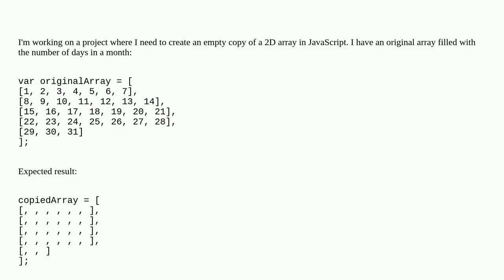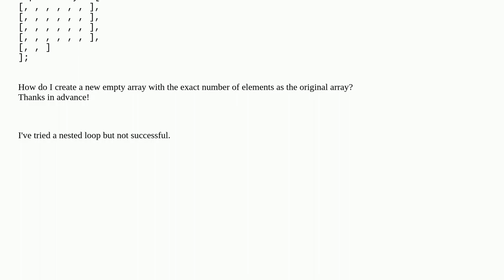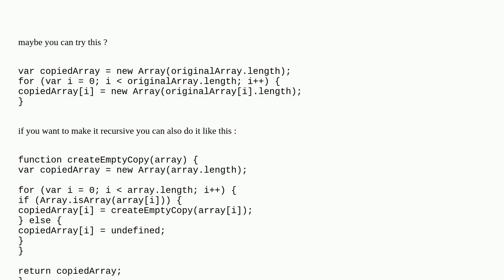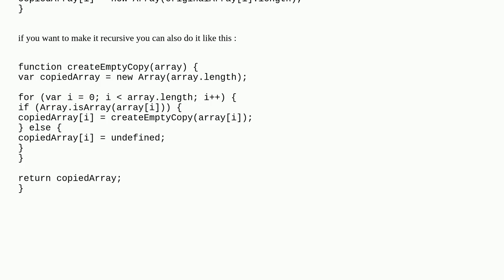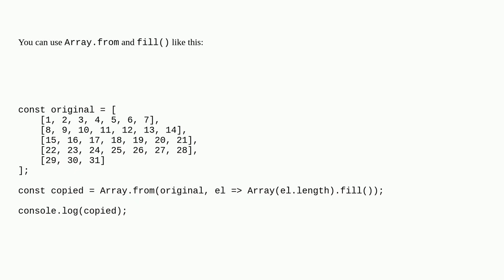How to create an empty copy of a 2D array in JavaScript?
A special thanks goes out to the community

  arrays javascript